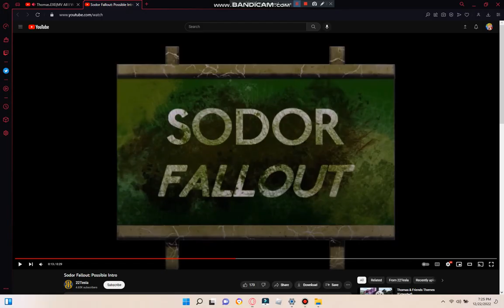SODOR The end is coming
trailar for future seires coming up